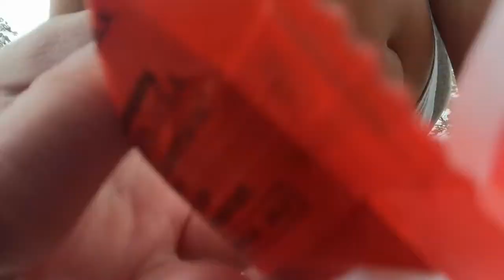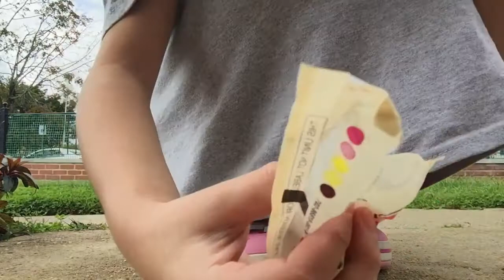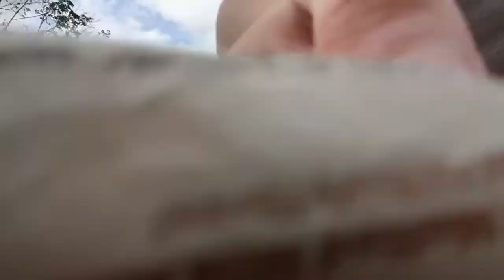My Movie 2